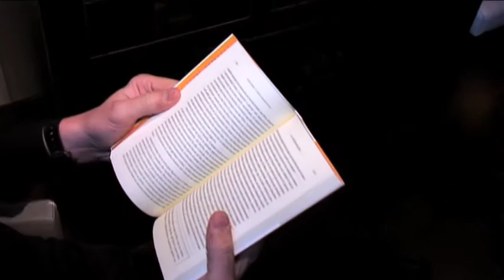Booktrailer 'Zen 305' de Ferran Martínez (Urano)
Con 'Zen 305' (los centímetros a los que se levanta el aro de baloncesto), Ferran Martínez, un mito del deporte español que ha triunfado como asesor financiero, consultor, conferenciante y coach de kaizén presenta un libro de coaching cotidiano para hacer frente a los pequeños grandes problemas del día a día.